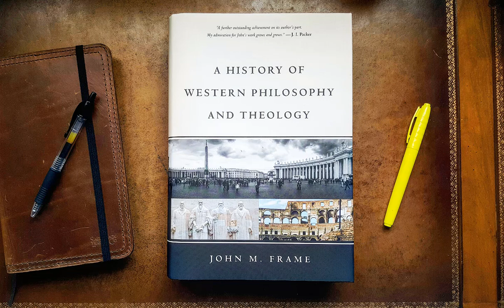17 Introduction to Liberal Theology, Enlightenment Rationalism and Gotthold Lessing - John M. Frame